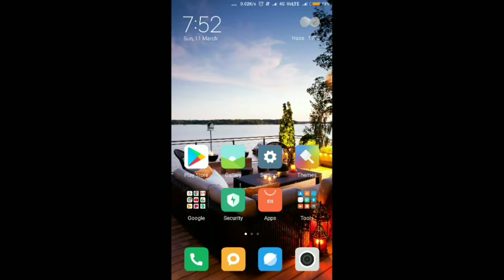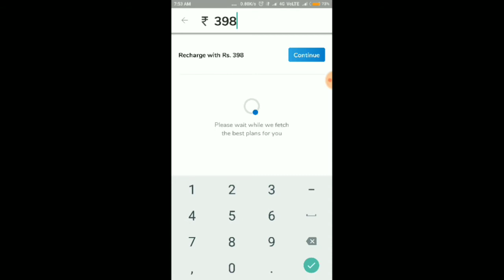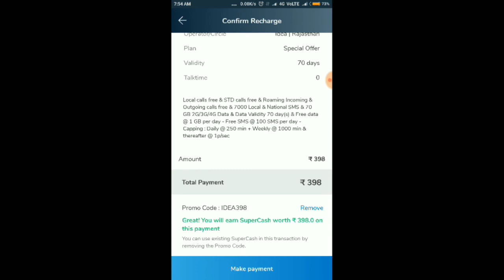HOW TO RECHARGE PREPAID MOBILE || MOBIKWIK NEW OFFER ₹100% CASHBACK ON IDEA PREPAID MOBILE RECHARGE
MOBIKWIK NEW OFFER ₹100% CASHBACK
minimum RECHARGE ₹398
maximum CASHBACK ₹398